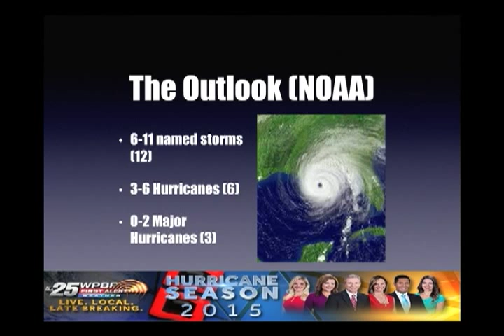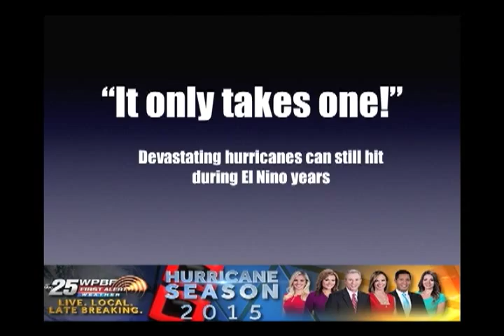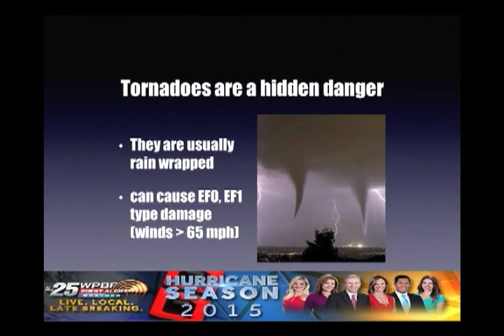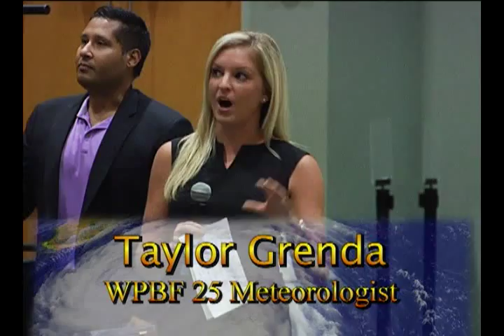Hurricane Preparedness Expo Seminar with Cris Martinez, Taylor Grenda, and Vanessa Vinent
The City of Port St. Lucie held it's annual Hurricane Preparedness Expo. The Expo features many seminars on how to prepare your home and family to safely weather a storm during the hurricane season.
This seminal features the WPBF weather team of Cris Martinez, Taylor Grenda, and Vanessa Vinent and they will give the latest update on the 2015 hurricane season.